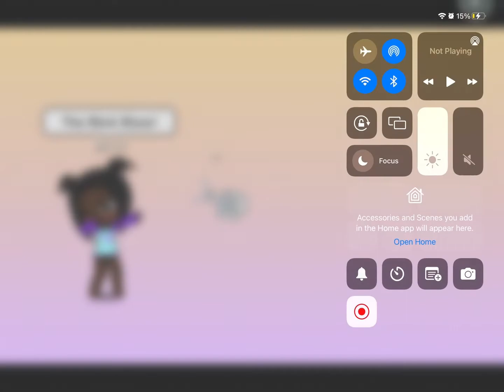The stick show! I take stick for a walk